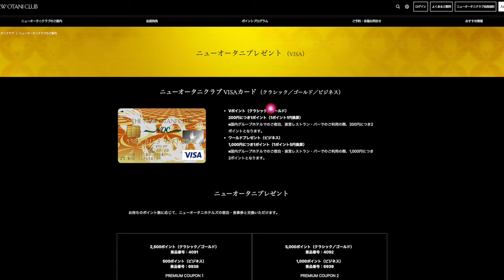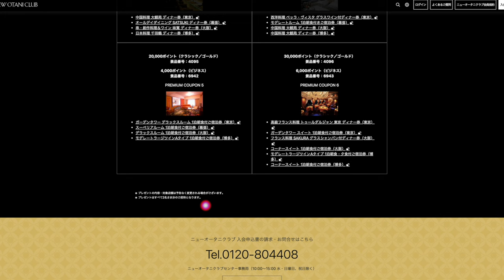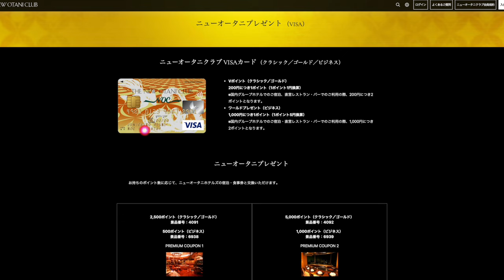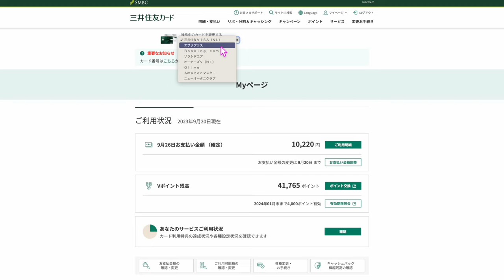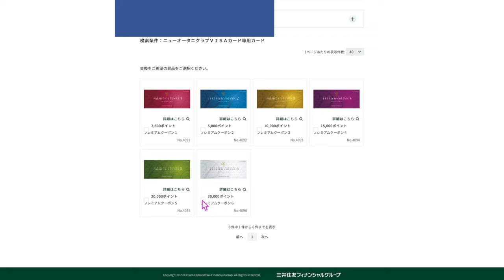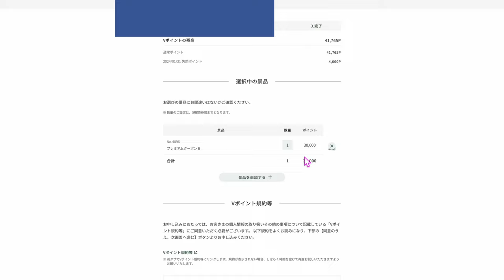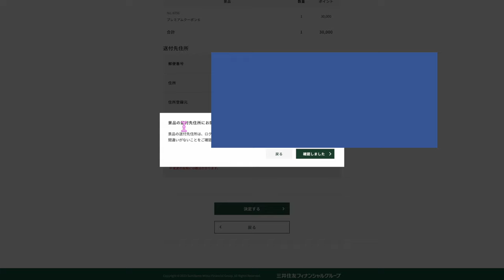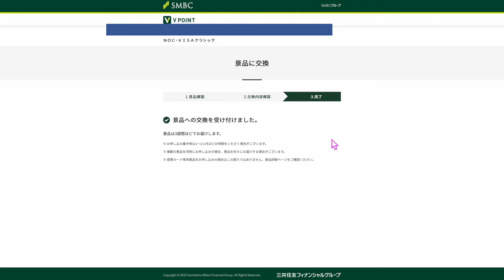【固定コメント確認必須】三井住友カードのVポイントをホテルニューオータニクーポンに交換方法解説+@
動画内で話してるヒルトンアメックスのキャンペーンは既存カード保有者からの紹介でもらえるポイントとなりますので紹介希望の方は下記のツイッター、ブログのお問い合わせフォームからご連絡いただければと思います。

☑️Vポイントが貯まる三井住友カード発行する方はこちらです💳
動画内で話したSBI証券クレカ積立5%還元はプラチナプリファードクレジットカードです。

番号　00098010